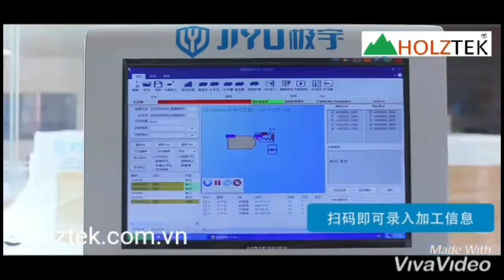[ HOLZTEK ] Master-612CNC 6 face drilling machine